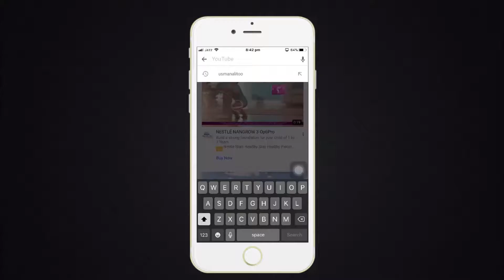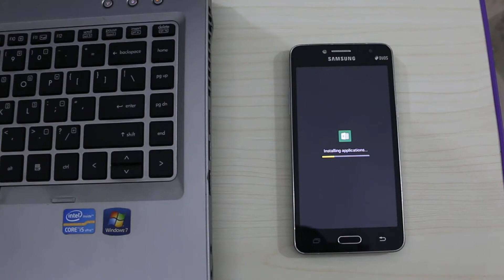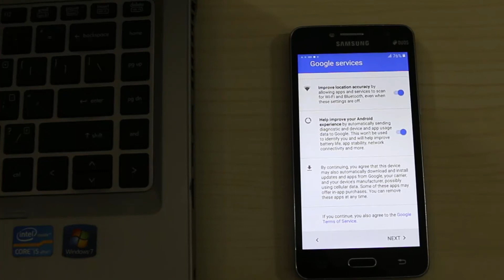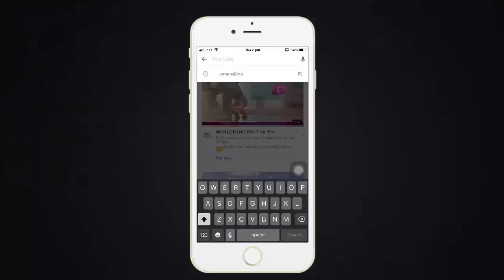Samsung Grand Prime Plus Hard Reset & Pattern Lock Reset All Models Easily!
in this video i will show you how to Samsung Grand Prime Plus Hard Reset & Pattern Lock Reset All Models (SM-G532F / SM-G532F/DS / SM-G532H / SM-G532M / SM-G532G / SM-G532G/DS / SM-G532M / SM-G532M/MT)  Easily!